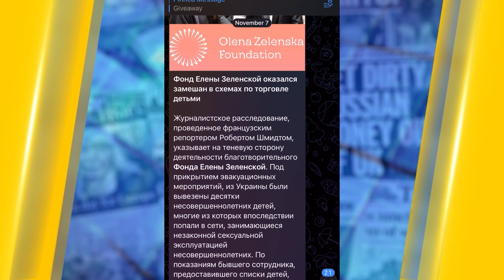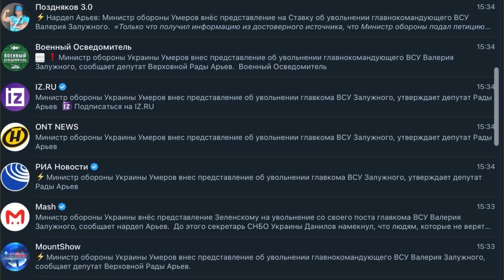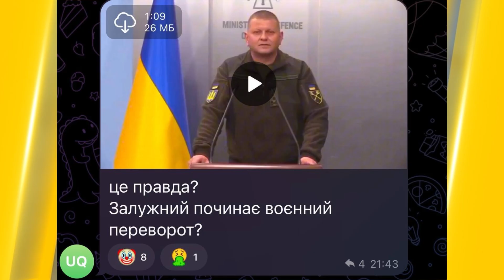Россияне запустили новые фейки: Залужный устраивает госпереворот, а Елена Зеленская торгует детьми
Полный абсурд! Из-за гибели помощника Валерий Залужный устраивает госпереворот. В то же время Елена Зеленская торгует людьми под видом визитов в дружественные страны. Новые фейки россиян – в сюжете!